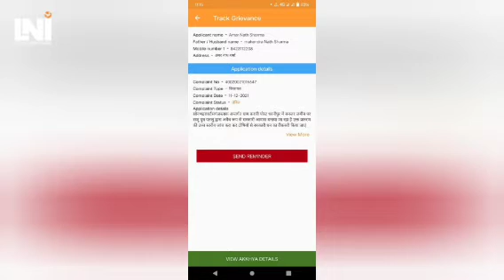करारी में जारी है लेखपाल-प्रधान जी का आवास वाला खेल,सरकारी जमीन अब भी पर राजू का हैं गणेश का नहीं